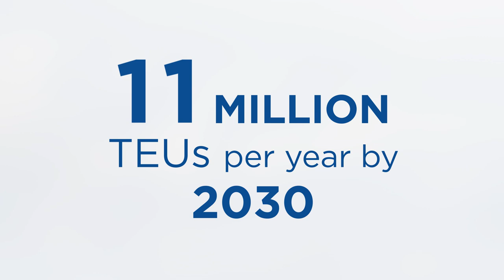GPA to double Port of Savannah capacity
To keep up with growing container trade, the GPA plans to double Garden City Terminal’s annual capacity from 5.5 million to 11 million TEUS. Improvements will include a new container port on Hutchinson Island, expansion of GPA’s ship-to-shore crane fleet and berth improvements.